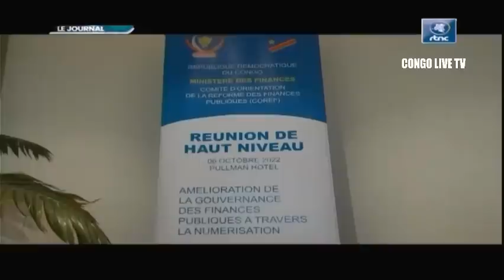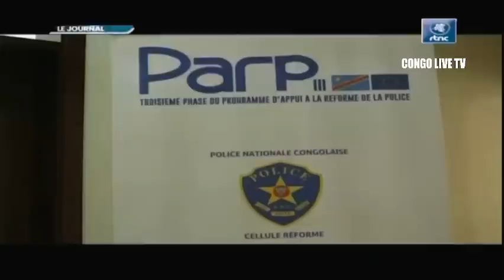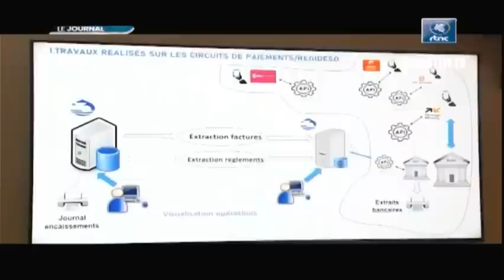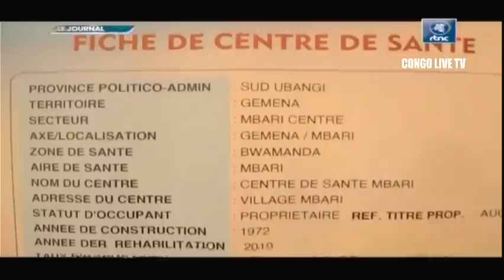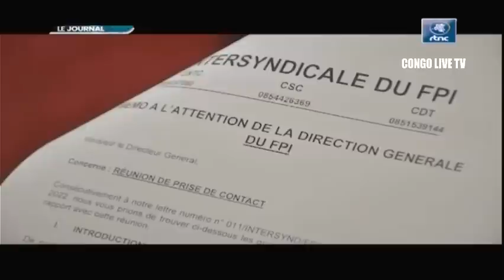🔴RDC : SUIVEZ LE GRAND JOURNAL DE CE VENDREDI LE 07.10.2022 RTNC EDITION 07H00